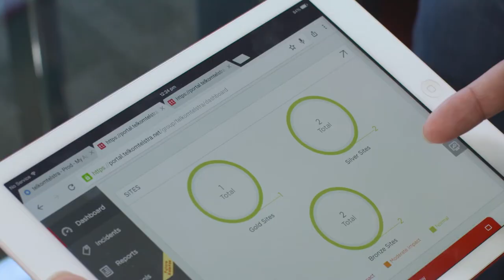ASEAN NOW – Telkomtelstra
Erik Meijer, Country Managing Director, Telstra Indonesia and President Director,Telkomtelstra talks about the joint venture between Telkom, Indonesia and Telstra, Australia to serve companies with telecommunication and IT solutions in Indonesia.